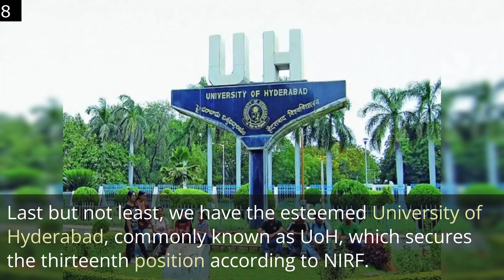Best PhD colleges in India | Best colleges to do PhD in Life sciences in India | PhD in biology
Best PhD colleges in India | Best colleges to do PhD in Life sciences in India - This lecture explains Best PhD colleges in India | Best colleges to do PhD in Life sciences in India.
Are you looking for the best PhD colleges in India? Do you want to study life sciences? Then you've come to the right place! In this video, we'll share with you our list of the best PhD colleges in India for life sciences students.

We've researched all the available PhD colleges in India and compiled a list of the best colleges for life sciences students. From top-ranked institutes to affordable colleges, we've found the perfect place for you! After watching this video, you'll have all the information you need to choose the right PhD college in India for you!
In this video, we will be reviewing the best PhD colleges in India. By doing this, we will help you decide which college is best for you to pursue a PhD in Life sciences. We will also provide you with a list of the best colleges to do a PhD in Life sciences in India.

Before making the decision to pursue a PhD, it is important to do your research and find the best college for you. This video will help you do just that by reviewing the best PhD colleges in India. We hope that you find this information helpful and that you choose one of the colleges on our list to pursue your PhD!
Are you looking for the best PhD colleges in India? Or are you looking for a college to do your PhD in Life sciences in India? Look no further! In this video, we'll share with you our list of the best PhD colleges in India, as well as the best colleges to do your PhD in Life sciences in India.

After watching this video, you'll have all the information you need to make the choice that's best for you. We'll also provide you with a list of the most important factors to consider when searching for a PhD college, so you can find the right one for you.
Are you looking for the best PhD colleges in India? Or do you want to find the best colleges to do a PhD in Life sciences in India? Look no further! In this video, we'll share with you our top 10 PhD colleges in India, as well as give you a list of the best colleges to do a PhD in Life sciences in India.
After watching this video, you'll have a better idea of what to look for when choosing a PhD college in India, and you'll be able to make the best decision for your future.
Are you looking for the best PhD colleges in India? Or are you looking for the best colleges to do a PhD in life sciences in India? In this video, we'll recommend some of the best PhD colleges in India and show you why they're considered the best.

We've compiled a list of the top 10 PhD colleges in India, based on the quality of their programs, the quality of their faculty, and the quality of their facilities. After watching this video, you'll be able to make an informed decision about which school is best for you!
Are you looking for the best colleges in India to do a PhD in biology? If so, you've come to the right place! In this video, we'll give you a list of the best colleges in India for a PhD in life sciences.

We'll also provide you with a list of the best colleges in India for doing a PhD in biology. From top-notch research institutions to world-class faculty, these colleges have everything you need to get started on your PhD in biology. So make sure to check out our list of the best PhD colleges in India for doing a PhD in life sciences!